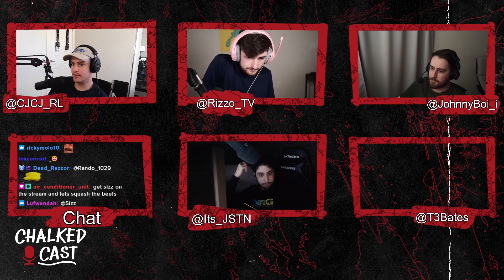JSTN Finally Settles the SIZZ Controversy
W.